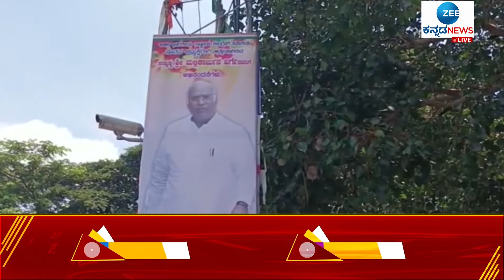Mandya | Mallikarjun Kharge | ಸಹಿ ಹಂಚಿ ಸಂಭ್ರಮಿಸಿದ ಕಾಂಗ್ರೆಸ್‌ ಕಾರ್ಯಕರ್ತರು !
ಎಐಸಿಸಿ ಅಧ್ಯಕ್ಷರಾಗಿ ಮಲ್ಲಿಕಾರ್ಜುನ್ ಖರ್ಗೆ ಆಯ್ಕೆಯಾದ ಹಿನ್ನೆಲೆಯಲ್ಲಿ ಮಂಡ್ಯ ಕಾಂಗ್ರೆಸಿಗರಲ್ಲಿ ಸಂಭ್ರಮ ಮನೆ ಮಾಡಿದೆ. ಸಂಜಯ ವೃತ್ತದಲ್ಲಿ ಕೈ ಕಾರ್ಯಕರ್ತರು ಪಟಾಕಿ ಸಿಡಿಸಿ, ಸಹಿ ಹಂಚುವ ಮೂಲಕ ಹರ್ಷ ವ್ಯಕ್ತಪಡಿಸಿದ್ರು..